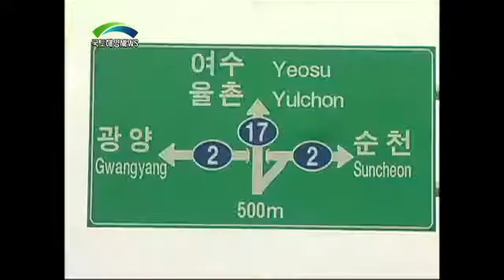여수-순천 자동차전용도로 완공...엑스포 성공 청신호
■순천에서 여수세계박람회장에 이르는 여수, 순천 간 자동차전용도로 38.8km 전 구간이 완공됐습니다.

■거북선대교를 통해 돌산대교의 교통량 분산을 유도해 막대한 물류비 절감은 물론 여수지역 교통여건도 크게 개선될 것으로 기대됩니다.